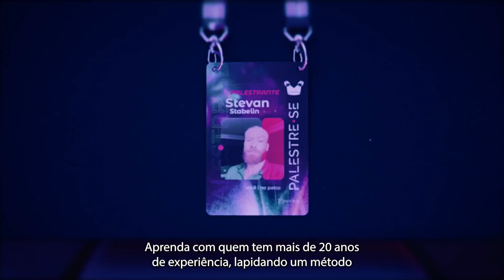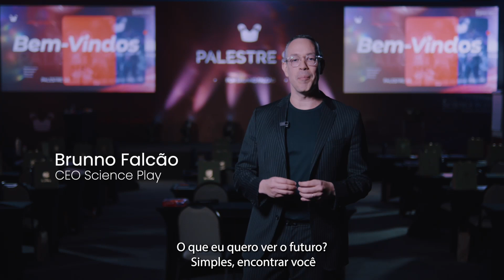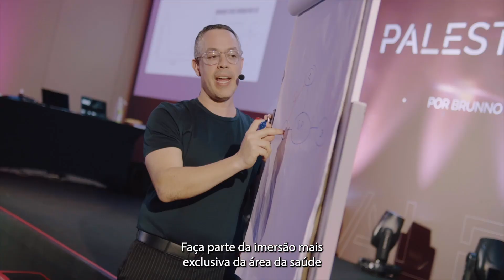Imersão e formação de Palestrantes para Médicos e Nutricionistas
Veja como foi a Turma 7 do Palestre•se. Metodologia que formou mais de 200 Medicos, Nutricionistas e diferentes profissionais das áreas da saúde.

Realizada em Julho/2024 pela Science Play a Imersão do Palestre•se que tem Brunno Falcão como mentor deste projeto tem como objetivo reunir mais de 20 anos de experiência em palcos de congressos da area da saúde em formar você no proximo palestrante.